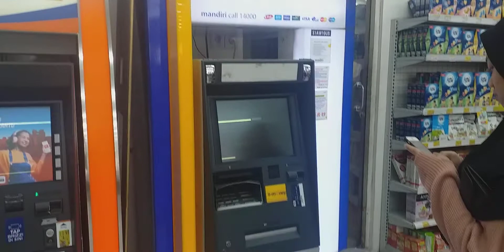Atm mandiri indomaret pesantren cilandak